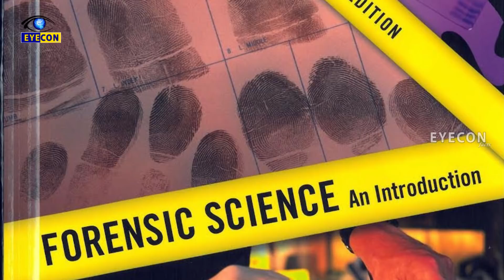ఫోరెన్సిక్ సైన్స్..! | Top 10 Forensic Science Facts..! | Eyecon Facts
Watch: ఫోరెన్సిక్ సైన్స్..! | Top 10 Forensic Science Facts..! | Eyecon Facts

Eyecon Facts.